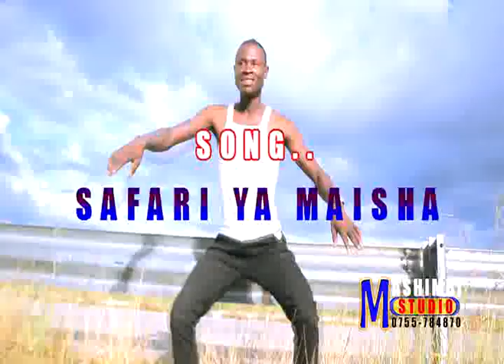Ng'wana Tanzania - Safari ya Maisha (Official Sukuma Traditional Music Video 2022)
Kisukuma mpya 2022
Kisukuma 2022
Wasukuma 2022
Wasukuma Asilia
Asili ya Wasukuma
Jifunze Kisukuma
Chimbuko za Wasukuma